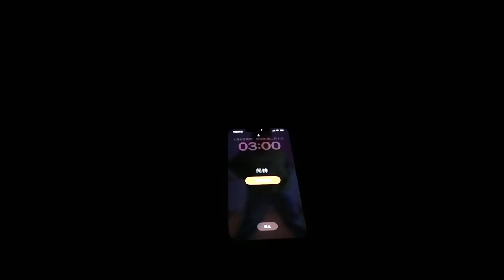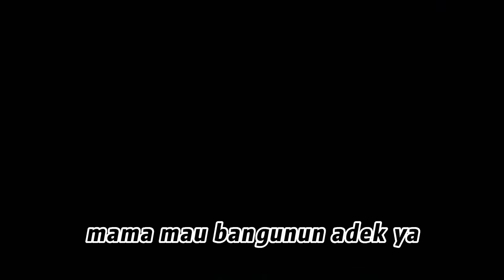KELUARGA ONLINE KU MARI KITA SAHUR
ASSALAMUALAIKUM TEMAN TEMAN, SELAMAT DATENG DI CHANNEL SHANTY DI CHINA.CHANNEL INI MERUPAKAN KESEHARIAN”KU,MEMASAK,JALAN JALAN KE LILING CHINA ,,,,,,,,(KENALKAN NAMAKU SHANTY,AK BERASAL DARI PADANG SUMATRA BARAT,AK MENIKA AMA SUAMI UDA 15TAON,AK PUNYA ANAK CWEK DAN CWOK,,,,AK MINTA TLNG AMA TEMAN”SEMUANYA TOLONG DI DUKUNG CHANNEL AK INI BIAR MANGKIN BERKEMBANG BUAT KE DEPANNYA DI,LIKE,KOMENT,SHARE DAN SUBSCRIBE YA,TAMPA TEMAN”CHANNEL KU INI GAK ADA APPNYA SEMOGA TEMAN”GAK BOSAN LIAT VLOG AK ATAU CHANNEL KU INI TERIMAKASIH .